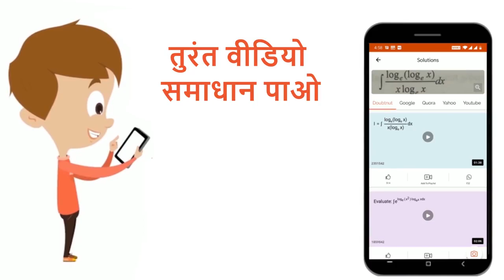(i) यदि AxxB={(10,2),(1,2)} तो A के अवयवज्ञात कीजिए । (ii) यदि AxxB={(3,2),(3,4),(5,2),(5,4)}तो ...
(i) यदि AxxB={(10,2),(1,2)} तो A के अवयवज्ञात कीजिए । (ii) यदि AxxB={(3,2),(3,4),(5,2),(5,4)}तो A के अवयवज्ञात कीजिए ।
Class: 11
Subject: MATHS
Chapter: सम्बन्ध  एवं  फलन
Board:UP Board

👉 Have Any Query? Ask Us.